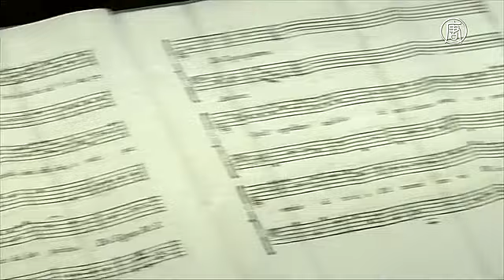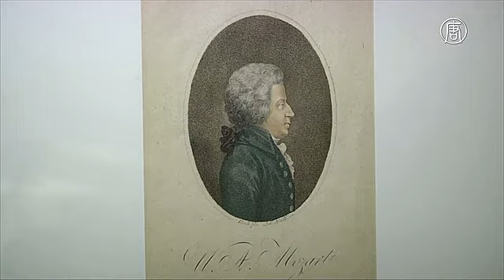Утерянную кантату Моцарта и Сальери нашли в Праге (новости)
Утерянную кантату Моцарта и Сальери нашли в Праге. В небольшом концертном зале в Праге известный чешский органист Лукаш Вендл исполняет на клавесине совместное произведение двух великих композиторов: Моцарта и Сальери. В течение 200 лет кантата считалась утерянной. Как предполагается, никогда ранее перед публикой её не исполняли.

Ещё одним соавтором назвали неизвестного до сих пор композитора Корнетти.

[Михал Лукеш, директор Национального музея Праги]:
«Сегодня, спустя более 200 лет, мы можем услышать композицию, сочиненную Моцартом, Сальери и Корнетти. Это не только уникальная находка, но и очень редкий экземпляр. Он показывает, что легенды об их дружбе, вражде и даже об отравлении, существующие, в основном, благодаря фильму «Амадей», - безосновательны».

Называется произведение «В честь выздоровления Офелии». Его написали в 1785 году по случаю возвращения на сцену известной оперной певицы того времени Нэнси Сторас. Некоторое время она не выступала из-за внезапной потери голоса. Нэнси была первой исполнительницей роли Офелии в опере Сальери «Пещера Трофонио» и партии Сюзанны в «Свадьбе Фигаро» Моцарта.

Кантата попала в Чешский музей музыки еще в 50-х годах прошлого столетия. Однако авторы её были неизвестны, поскольку произведение было подписано только инициалами. Позже, в ходе оцифровки архива, подписи удалось идентифицировать.

[Тимо Йоко Херрманн, музыковед]:
«Это находка исторической важности. Интересно будет посмотреть, как на неё отреагируют историки. Произведение сможет опровергнуть множество предрассудков относительно взаимоотношений Сальери и Моцарта, слухов об их вражде. Находка также показывает, что они работали в одно и то же время в Вене, работали вместе».

Конец XVIII века - наиболее плодотворный период творчества Моцарта. В это время он написал оперу «Дон Жуан» и «Волшебная флейта».